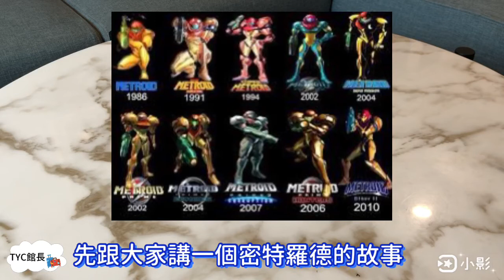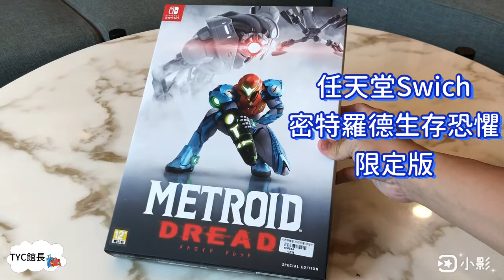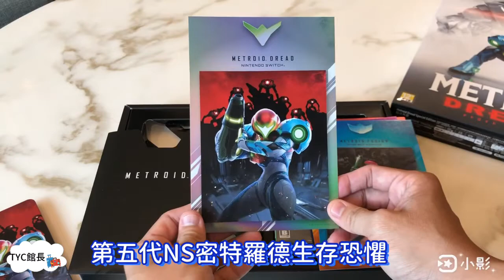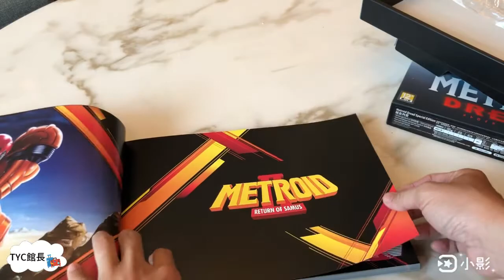《NS》密特羅德生存恐懼特別版限定版/metroid dread/銀河戰士/5分鐘開箱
今天開箱Switch最新遊戲🥳
館長用5分鐘讓你了解這個故事
👉密特羅德生存恐懼-限定版
幫忙點擊連結觀看⬆️⬆️⬆️
感謝你ㄧ直以來的鼓勵支持🙏

這次著重講故事嘗試全程不露臉😙
館長因為生活忙碌
用上班前30分鐘隨便開講ㄧ次錄完😂

ㄧ起來了解這款任天堂動作招牌遊戲
以前叫做「銀河戰士」應該很多人知道
現在已經重新正名
變成超級賣座的「密特羅德系列」😎

如果你喜歡玩洛克人
或是惡魔城系列的話
那你ㄧ定會愛上這款遊戲❤️

你要知道～
洛克人和惡魔城
都是受到密特羅德的啟發才誕生的😆
只是這ㄧ代副標題「生存恐懼」
真的會讓你玩得很緊張喔🤣🤣

館長真心推薦ㄧ定要來體驗一下🤗